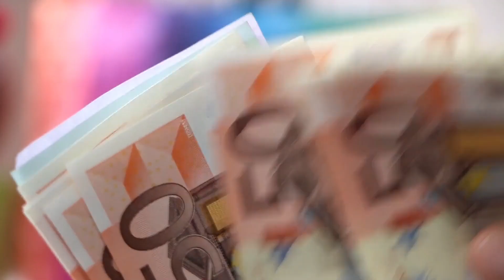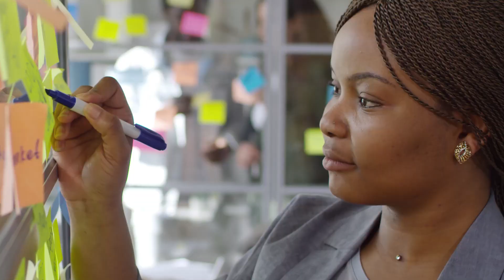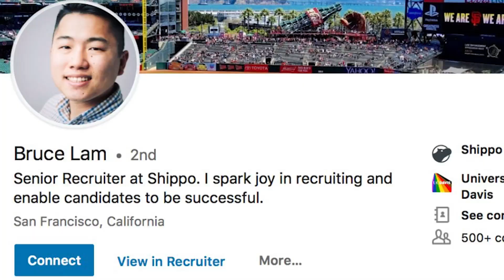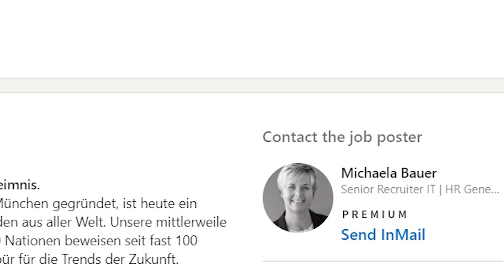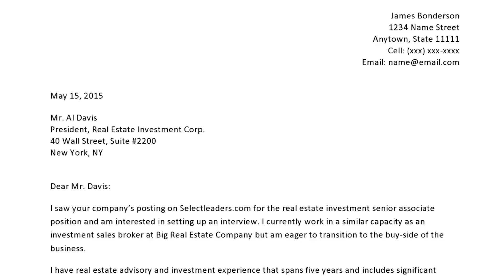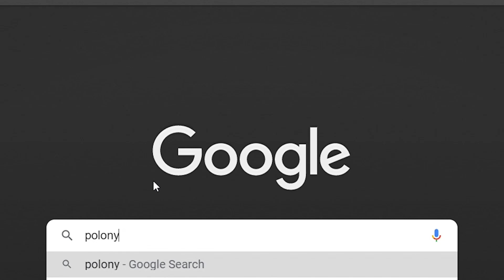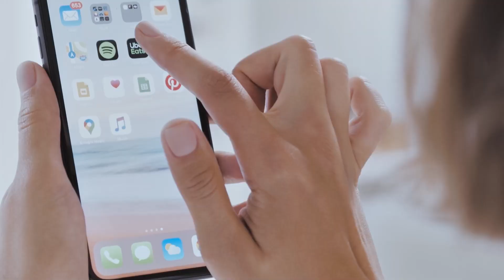Polonya'da çalışmak ve Polonya'da iş Bulmak | LinkedIn Kullanın❗ | Polonya'da Yaşamak | Polonya Vlog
Bugunku Polonya vlog unda Polonya'da çalışmak ve Polonya'da iş bulmak tavsiyelerini bir araya topladim. Videoda herkes icin bir bolum var. En onemli tavsiyem ne diye sorarsaniz da Polonya'da mutlaka  LinkedIn kullanın derim. Bunun yaninda yeni temamiza devam ediyorum. Bu video tarzini begendiyseniz yorumlarda belirtmeyi unutmayin. Iyi seyirler 😉